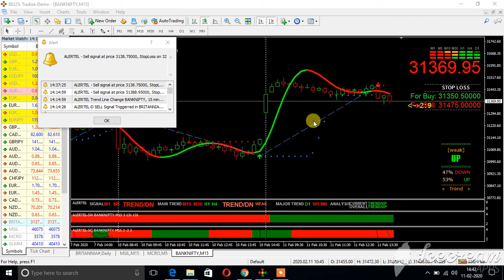BANKNIFTY AS ON 11 FEB 2020 CHART 15 MIN MT4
BANKNIFTY LIVE 11 FEB 2020